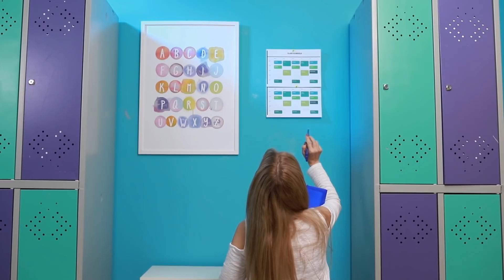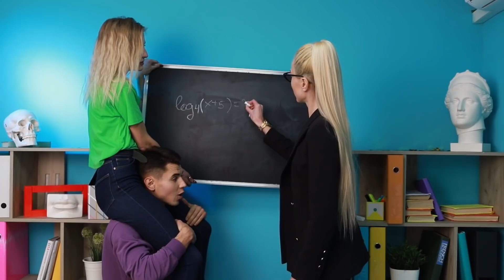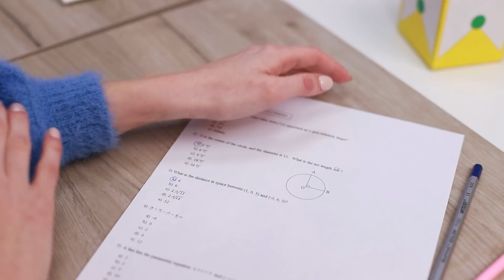Profesora Alta vs Profesora Baja / Problemas de Profesoras con Piernas Largas y Cortas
Los profesores también tienen días difíciles y situaciones problemáticas. ¡Mira en nuestro nuevo video las dificultades que enfrentan los maestros altos y los bajos!